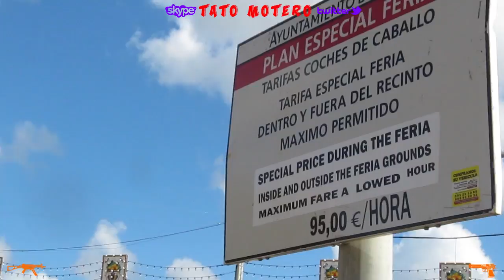¡¡ FERIA DE SEVILLA 2017 !! PASÁNDOLO EN GRANDE.